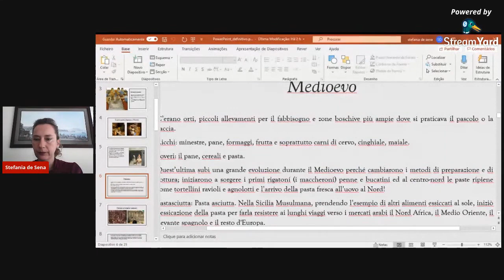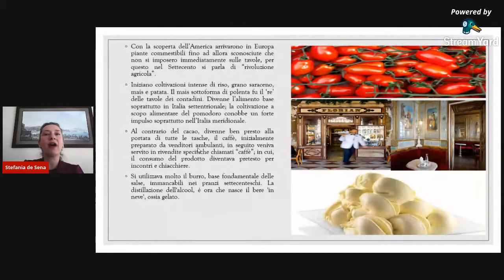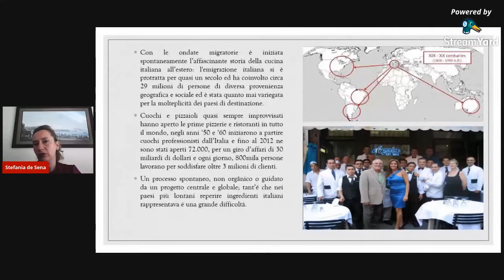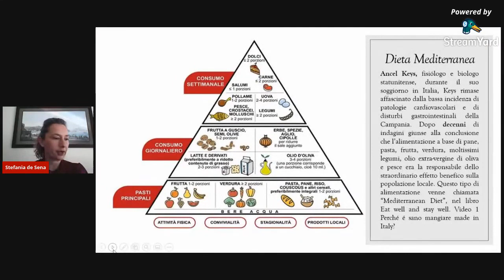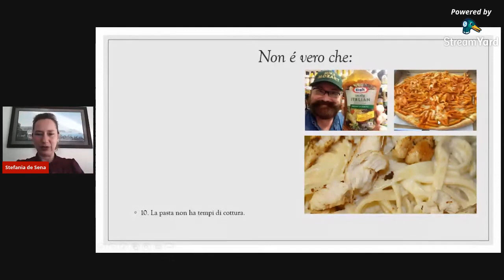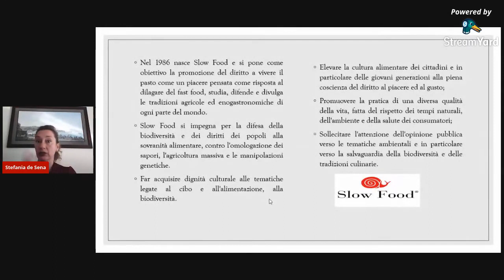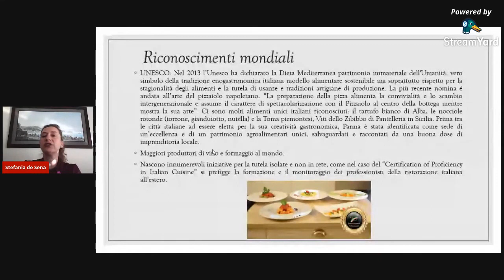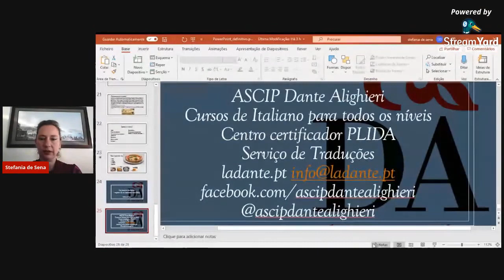LA CUCINA ITALIANA I SEGRETI DI UN SUCCESSO MONDIALE Prof ssa Stefania de Sena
O video é em italiano e fala da história da alimentação em Itália e como e porque tornou-se a comida mais famosa do mundo, tocando nos assuntos mais recentes da tutela dos próprios produtos e da difusão da verdadeira comida italiana em todo o mundo.
Para colocar legendas  carregar na rodinha das definições na barra do video e ativar as legendas em português.